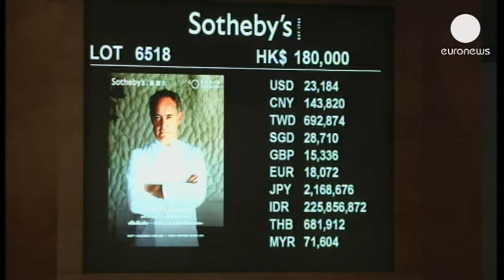Subastada una cena con Adriá por 18.000 euros en Hong Kong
Una cena por 18.000 euros. Cara, pero el acompañante no es cualquiera. Un postor asiático ha pagado esa suma en la subasta que se han organizado para cenar con el chef catalán, Ferrán Adriá. La cena para cuatro tendrá lugar en el restaurante del hermano de Adrià en Barcelona. La segunda cena se subastará a finales de mes en Nueva York.